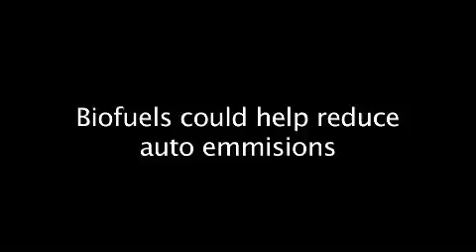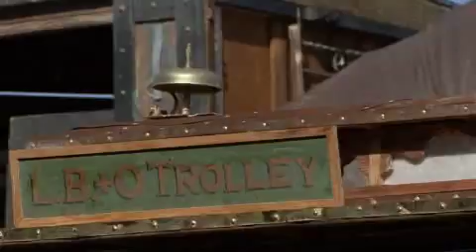Short of Breath